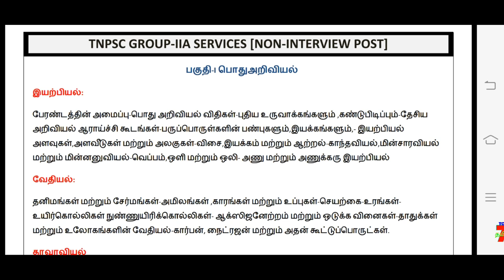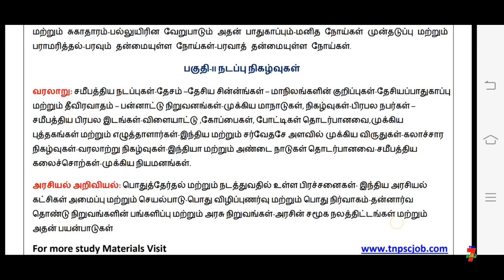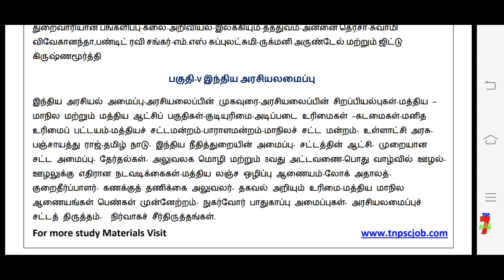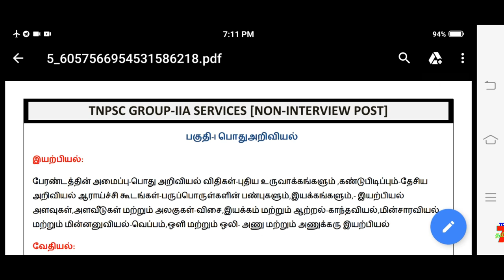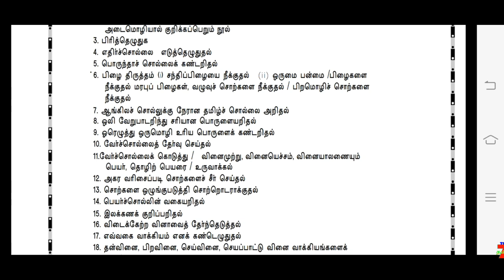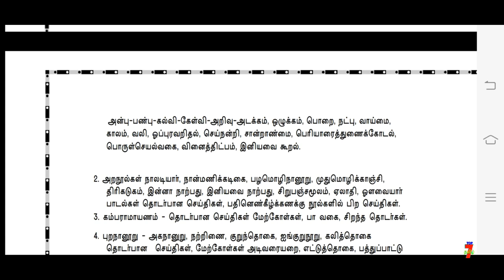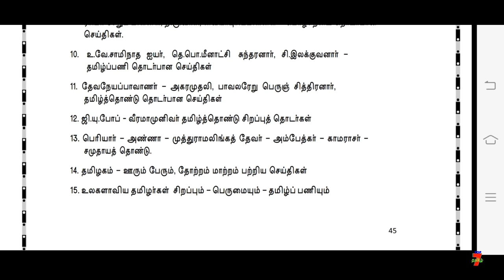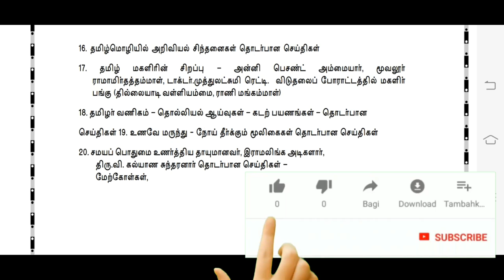TNPSC Group-2A &2 Exam Syllabus in TAMIL TNPSC GROUP-2 Preparation-2019